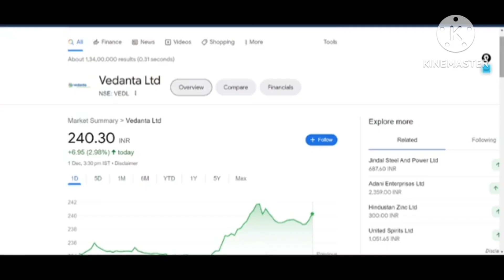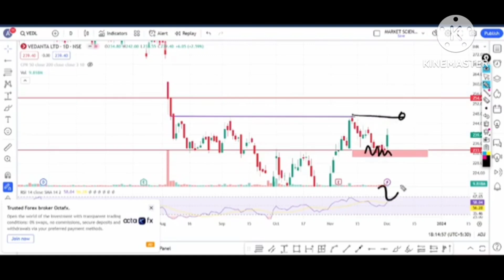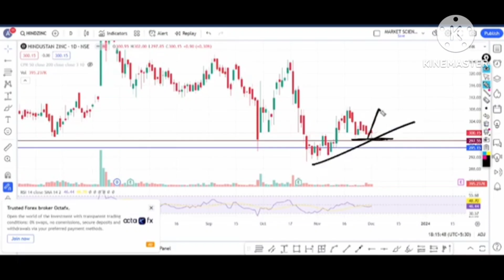Vedanta Share Latest News || Vedanta Share Target Price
Join our Telegram Channel for best possible trade Ask your query on WhatsApp Opening UPSTOCK vedantasharetarget vedantastock vedanta Vedanta Share Latest News || Vedanta Share Target Price || Vedanta News || @marketcommandos9552